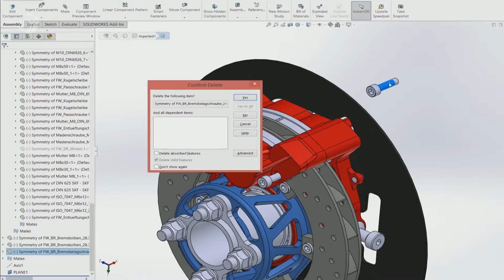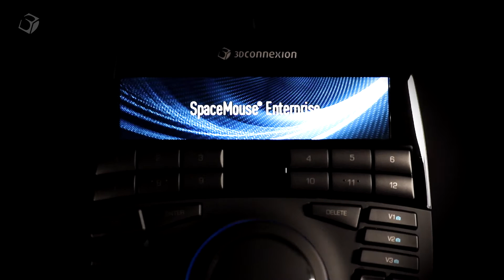SpaceMouse Enterprise Kit - Dreidimensional denken, zweihändig arbeiten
Wenn Sie die SpaceMouse Enterprise mit einer CadMouse und dem CadMouse Pad kombinieren, ist das Ergebnis mehr als nur die Summe seiner Teile. Es entsteht eine Synergie, die wir „Two Handed Power“ nennen: Sie positionieren Ihr Objekt oder Ihre Ansicht einfach mit der SpaceMouse Enterprise, während Sie mit der CadMouse mühelos über das Pad gleiten und Objekte auswählen und gestalten. Diese natürliche und komfortable Arbeitsweise ist absolut einzigartig und ein absolutes Muss für anspruchsvolle, professionelle Entwickler und Designer.